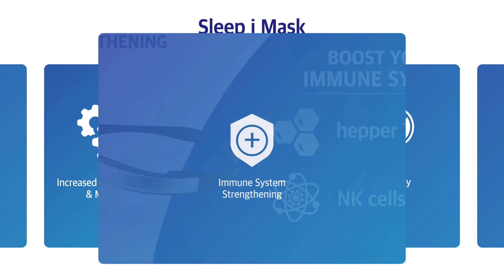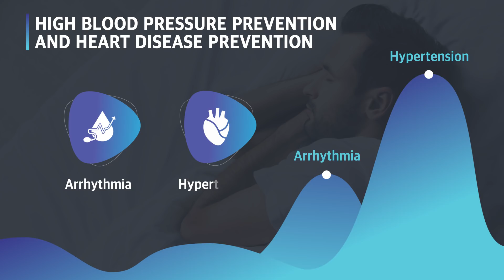2019 Online Exhibition: Sleep i Mask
Description:
1. Sleep Band(Mask) : CES (Cranial Electrotherapy Stimulation)
   - The core function of the functional sleeping bands of sleep induction: personalized sleep induction functional band(device)
   - Smartphone based app. Content service: Function diversification (4 modes) and stimulus intensity control function

2. Competitiveness (differentiation): Product commercialization based on patent registration technology
 - Realization of optimal electrical stimulation effect by real-time measurement of change of body characteristics
 - Smart Phone App. Based electrical stimulation control function
 - 4 mode functions (stress, sleep, concentration, etc.) according to the user characteristics